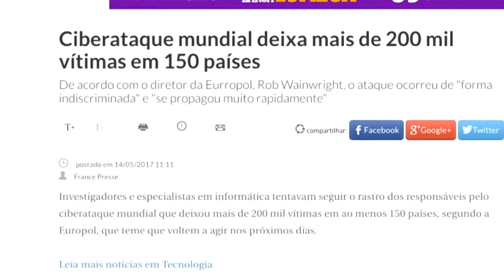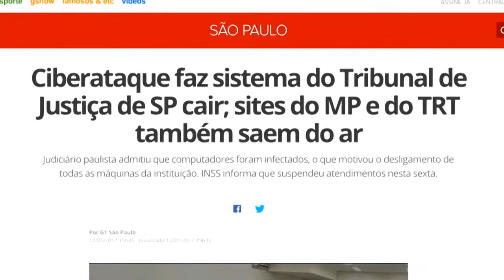Plural | Crimes Cibernéticos (26/05/17)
Recentemente, um ataque cibernético atingiu cerca de 300 mil vítimas pelo mundo, segundo o Serviço Europeu de Polícia.

No programa de hoje, vamos falar sobre esse tipo de crime que visa obter vantagens financeiras através de um sequestro de informações.

Para discutir esse assunto, conversamos com o Professor de Dpto. de Informática da UFPR Carlos Maziero e com o Coordenador de Tecnologia do Paraná Cidade Leandro de Moura.